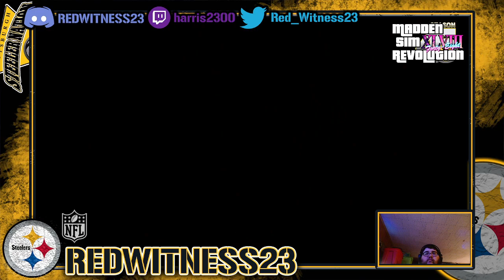MSR48 W6 VS Hof